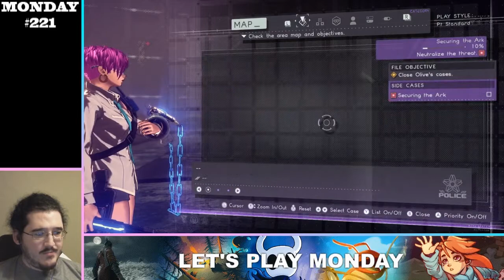Astral Chain - Bonus - The Mascot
We finally did it, we have acquired the Lappy costume!